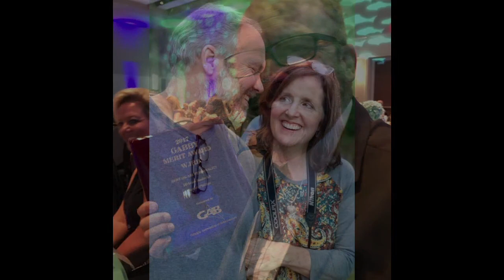The Morning Dish with Burton Gilliam, who talks about movies, life and an update on his health.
Burton Gilliam was born on August 9, 1938 in Dallas, Texas, USA. He is an actor, known for Blazing Saddles (1974), Back to the Future Part III (1990) and Paper Moon (1973). One of our biggest hassles during the making of "Blazing Saddles" was a number of shooting delays which occurred because we actors couldn't stop giggling. Mel Brooks took as much of this as he could, and then cut us a deal: he'd film at least two takes of every scene, the first of which would be to get it all out of our system. After that, we'd have to get serious. At least we knew the audience would love it!